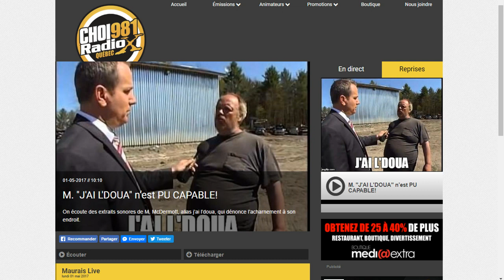MAURAIS LIVE - MARC MCDERMOTT Y'EST PU CAPABLE!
Des extraits sonores de M. McDermott, alias j’ai l’doua, qui dénonce l’acharnement à son endroit diffusées à l'émission Maurais Live de Radio X Québec.